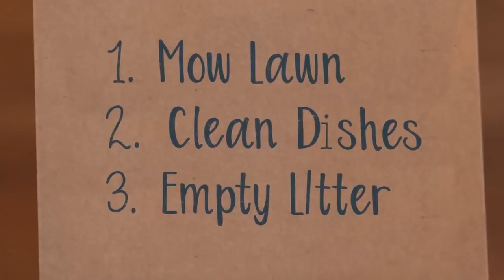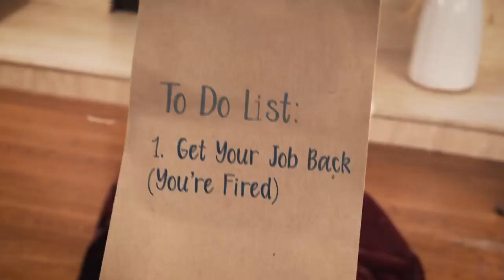World's Most Obedient Cat Aaron's Animals